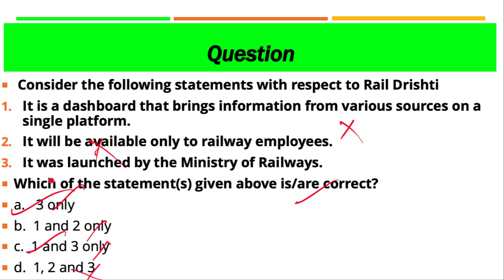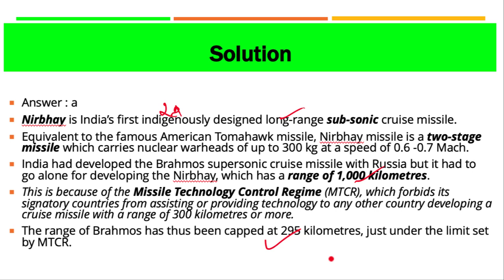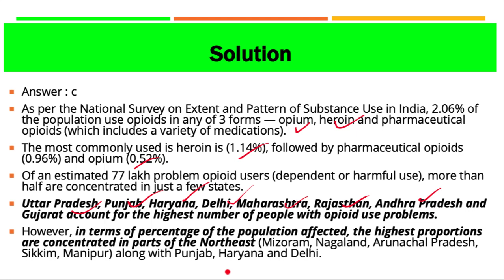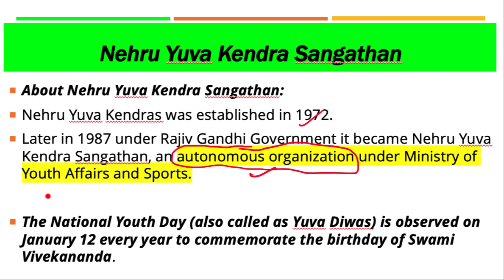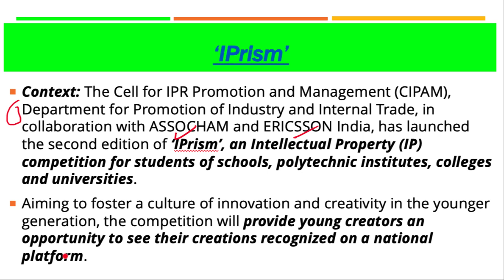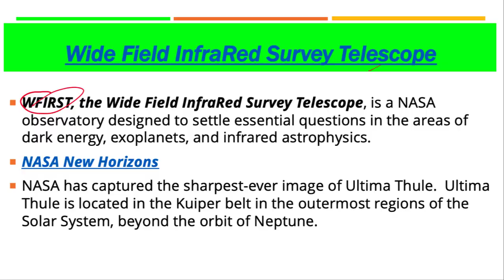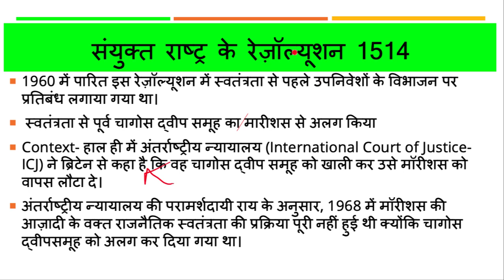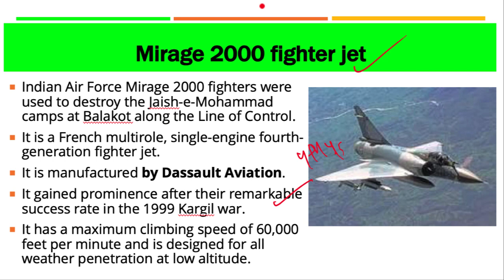29 February 2019, हिन्दी Prelims Updater Series, News Discussion hindu, PIB, Yojana UPSC, CSE, IAS